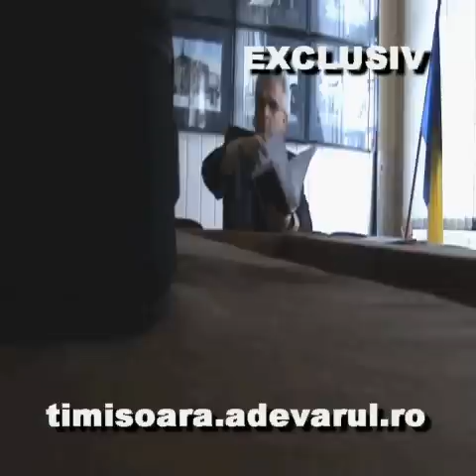Ioan Goia director RAT Timisoara.AVI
Adevărul de Seară a intrat în posesia înregistrării video în care şeful transportului public din Timişoara, Ioan Goia, se laudă că a pensionat doi judecători şi că a dat telefoane la Consiliul Superior al Magistraturii. Directorul RATT Ioan Goia a făcut aceste afirmaţii bizare într-o discuţie cu mai mulţi angajaţi RATT care au fost daţi afară, au dat în judecată regia şi au câştigat procesele.